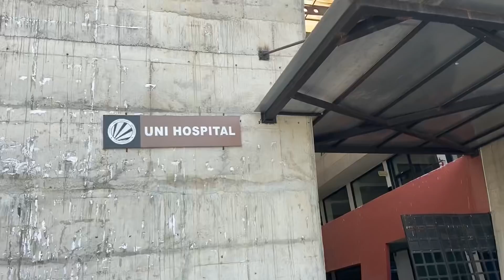Lovely Professional University | Tanvi Sharma